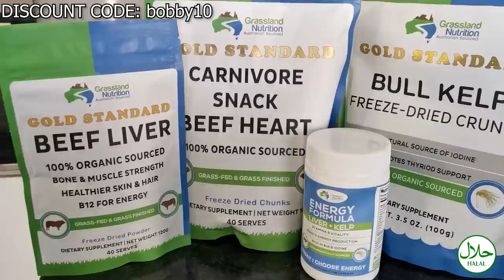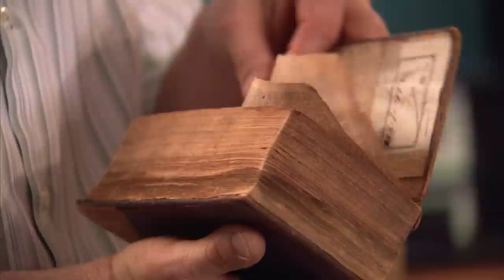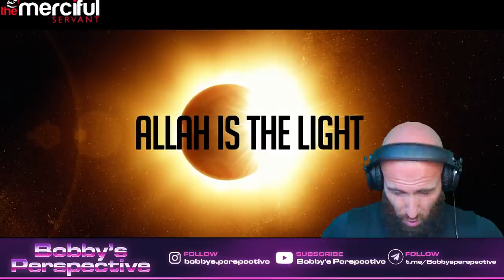Bobby Reacts To Allah Is The Light (I KNOW This is TRUE!)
Is Allah Light?
Allah is the Light of the heavens and the earth.
The example of His light is like a niche within which is a lamp,
The lamp is within glass, the glass as if it were a pearly [white] star,
Lit from [the oil of] a blessed olive tree,
Neither of the east nor of the west,
Whose oil would almost glow even if untouched by fire.
Allah guides to His light whom He wills.
And Allah presents examples for the people,
and Allah is Knowing of all things.

Al Nur Al Noor

God bless!